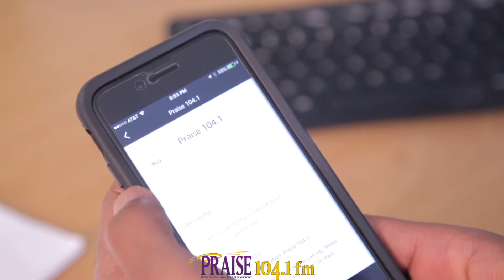How To Listen To Praise 104.1 On Your Amazon Echo